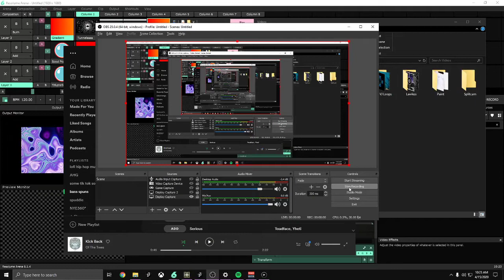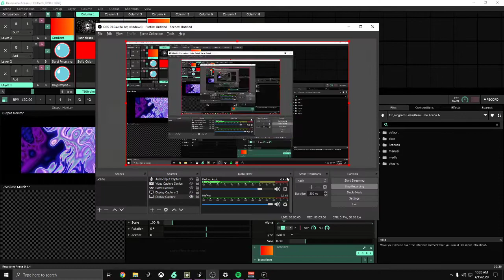Noise VJ using TouchDesigner, Processing, Resolume